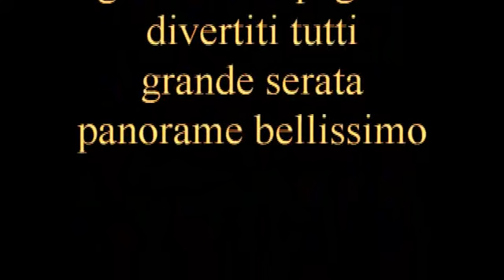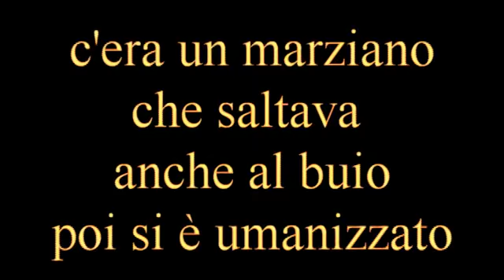cala violina notturna